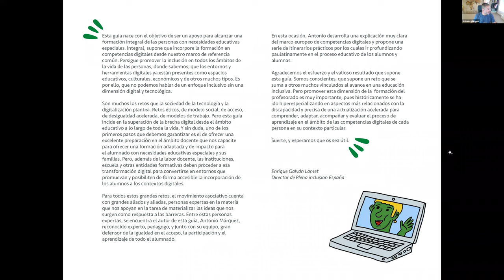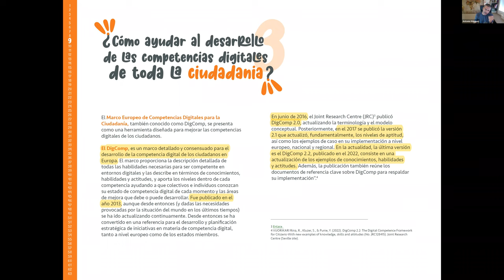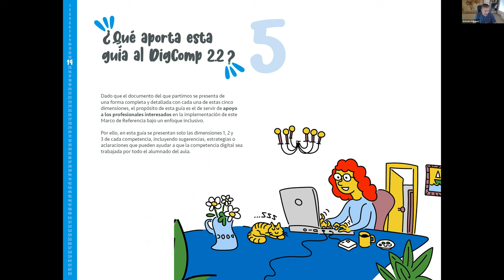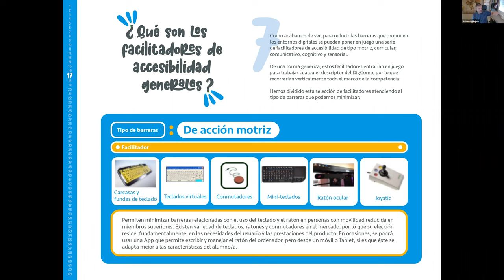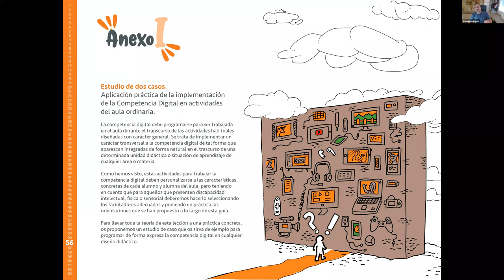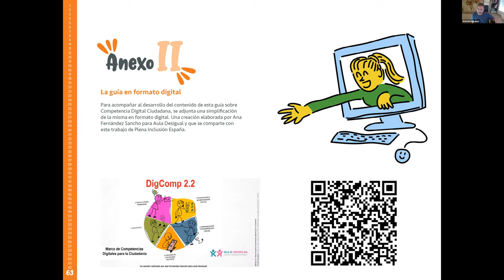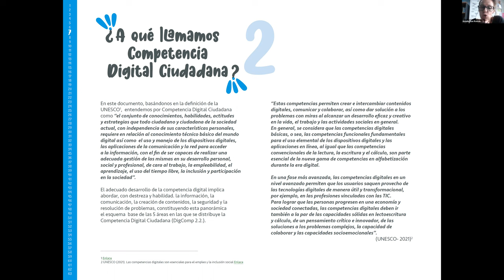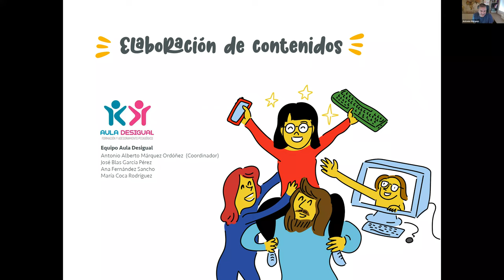Presentación guía de orientaciones básicas a docentes sobre competencias digitales | Plena inclusión